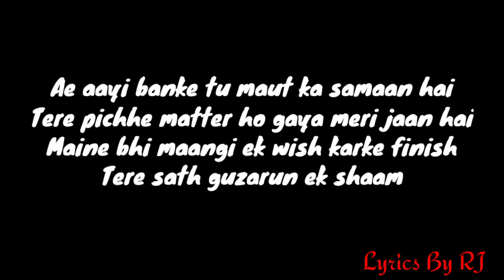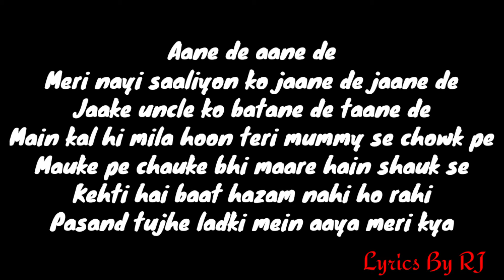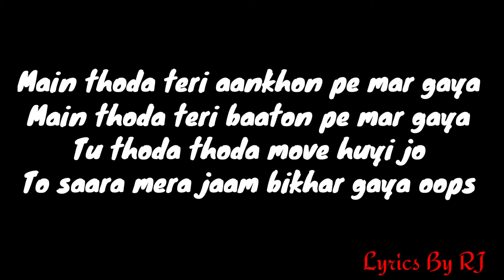OOPS | OFFICIAL Lyrics MUSIC VIDEO | CHAMPAGNE TALK | KING, ZAHRAH S KHAN | Lyrics By RJ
Artist: King & Zahrah Khan
Lyrics and performed by: King
Produced by: Section 8 & Hiten
Mixed & mastered by: Hanish Taneja

FOR PAID PROMOTIONS
OR

links to all the devices i use in my setup

Green screen
My phone
Gaming keyboard+mouse
Desk Speaker
Background light

Tags-